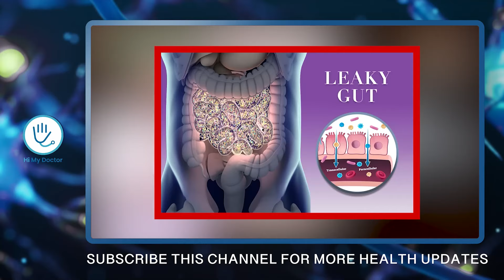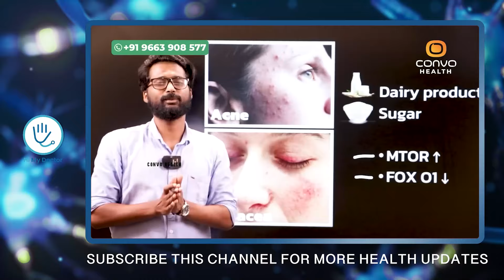ചൊറിച്ചിൽ പൂർണമായും മാറ്റാൻ വീട്ടിൽ തയ്യാറാക്കാവുന്ന ഒറ്റമൂലി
Dr vishnu sathish
BNYS
Functional medicine practitioner
Clairveda clinic, Byndoor well,
Opposit colacco hospital,Mangalore